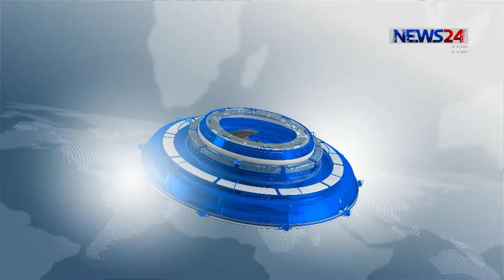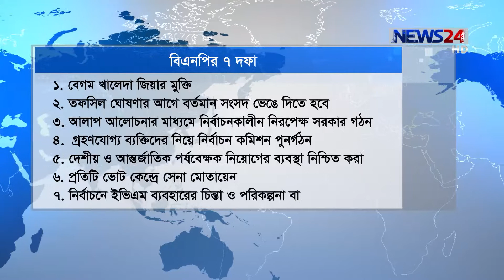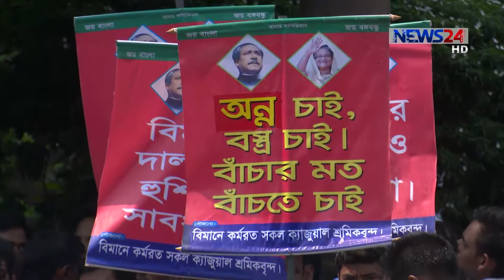NEWS24 সংবাদ at 3am News on 1st October, 2018 on News24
3am News on 011018 on NEWS24.

Our other YouTube channels :
COPYRIGHT DISCLAMIER:
News24 Official Address:
NEWS24
371/A
Bashundhara Road
Block – D
Bashundhara Residential Area
Dhaka - 1229